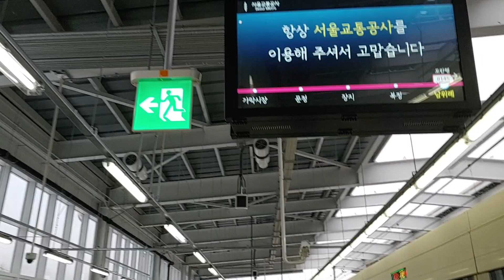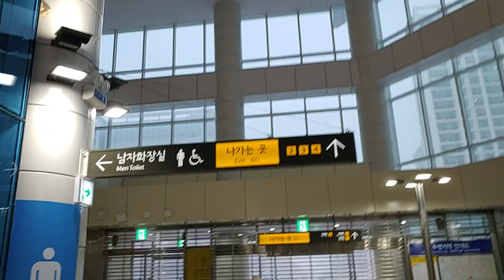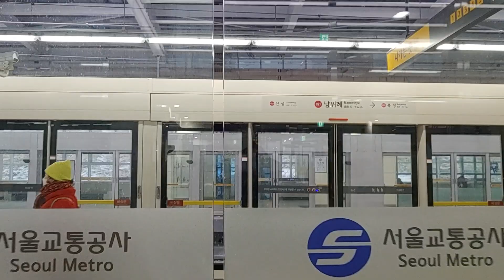[60fs] 8호선 남위례역 개통, 남위례역을 둘러보았습니다! / Line 8 Namwirye station opened, Looked around Namwirye station!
8호선 남위례역 개통, 남위례역을 둘러보았습니다!
Line 8 Namwirye station opened, Looked around Namwirye station!
南维里站8号线开通,我环顾南维里站!
南ウィリェ駅8号線の開通、南ウィリェ駅を見回しました!

*2021년 12월 18일 토요일 촬영

평균 업로드 요일 ➡ 2일 1회 업로드
평균 업로드 시간 ➡ 17시 30분

0:00 하행 승강장 둘러보기
0:56 에스컬레이터
1:20 대합실 둘러보기
4:19 상행 승강장 둘러보기

*불펌 절대 금지 (불펌하면 조용히 신고합니다),
재업로드는 허락 받고 가능, 2차창작도 허락 받고 가능
(허락시 출처 반드시 남기고 사용하세요)
*무례한 댓글, 명예 훼손 댓글, 비방 댓글, 분쟁 댓글 등은 무통보 삭제가 가능함을 알려드립니다.
*이 채널의 개선할 점, 피드백, 이 채널에 대한 바람, 문의 댓글 등은 항상 환영합니다.